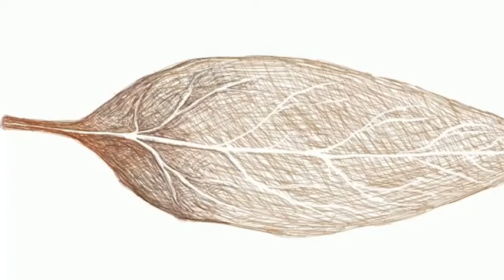LAUREL: USOS MÁGICOS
El laurel, la planta del éxito y la victoria, no puede faltar en planta o como aceite esencial en tu botica de la bruja.